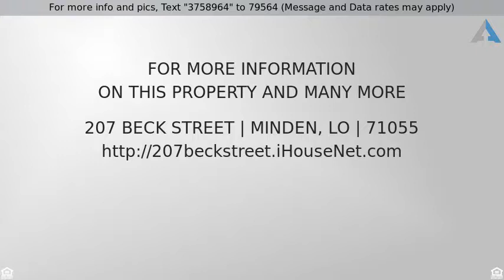Priced at $45,000 - 207 Beck Street, Minden, LO 71055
Charming Home Walking Distance From Minden High Sc

Charming Home Walking Distance From Minden High School and Webster Parish Library.